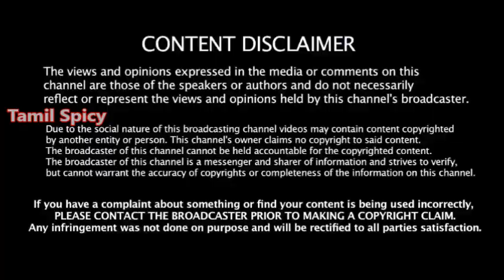வெளிவந்த ஸ்லீப்பர் செல்கள் -அதிமுக அமைச்சர் திடீர் பல்டி -MLA க்கள் விலகல் -எடப்பாடி பீதி